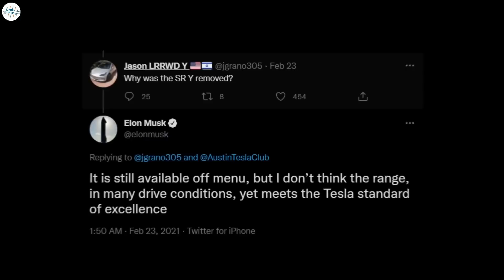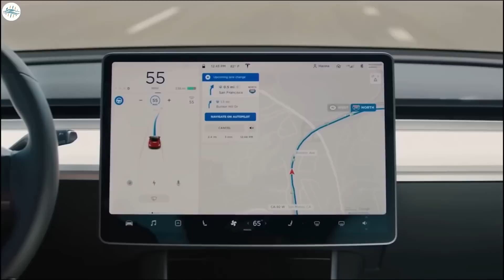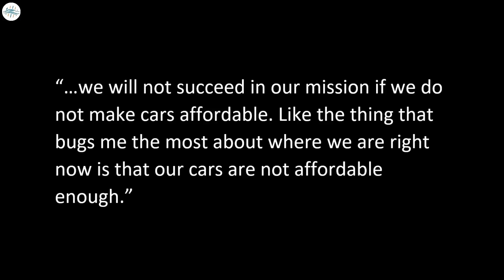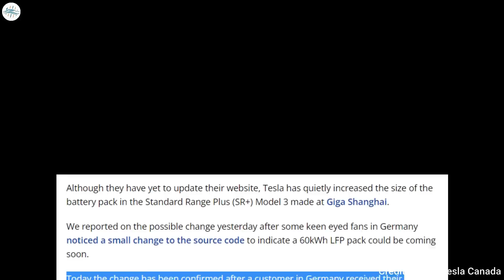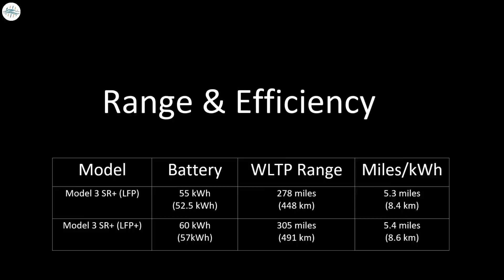Tesla's New 2022 Model Y SR Plus | Coming Soon To U.S (New Battery + More Range)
According to rumors, soon we will see in the U.S. the re-introduction of the Tesla Model Y Standard Range version.

The NCA-powered Model Y SR was canceled previously due to insufficient range in Tesla's CEO Elon Musk opinion. It could cover 222 miles (357 km) EPA, which means that anything new would have to be better, at least about 250 miles (402 km) EPA.